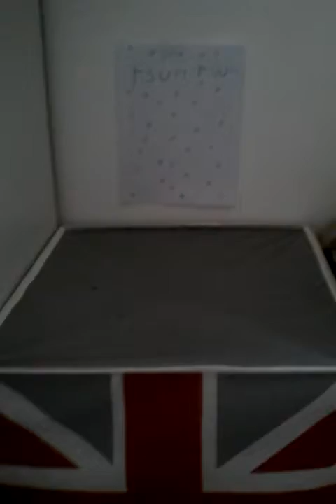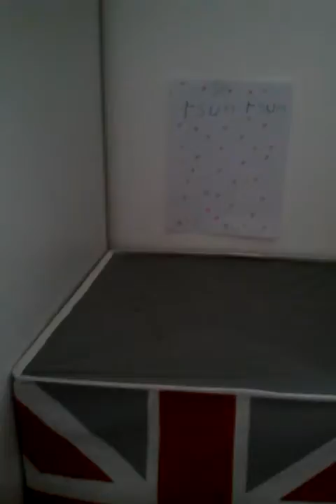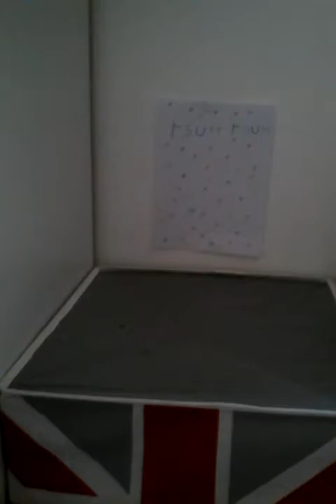Présentation de ma chaîne bisous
Cc les filles voici une nouvelle chaîne ses le monde des tsum tsum mes liens:
Instag : Elsachou
Mes autres chaines ;; Elsa pépin donat,elsavlog vlog bisoussssssssss